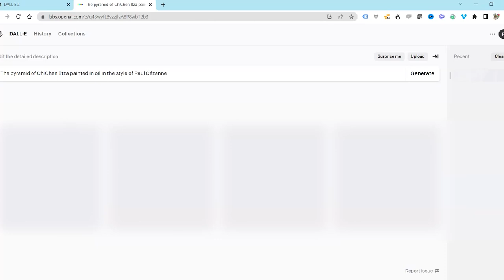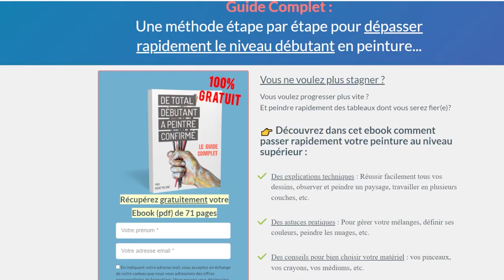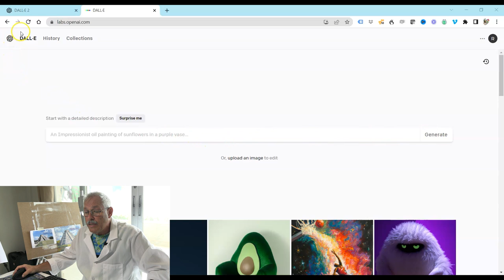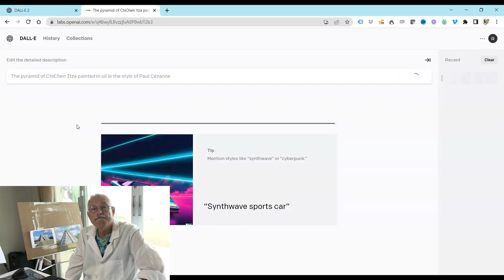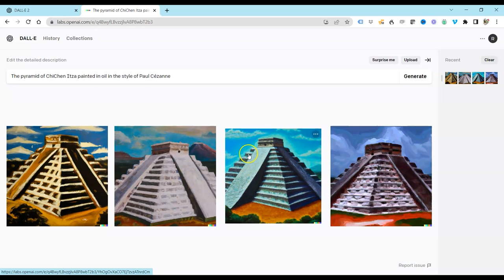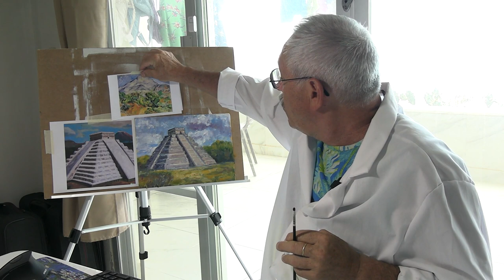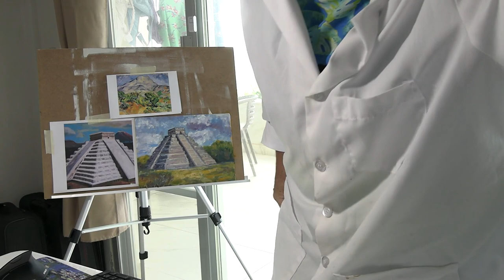L'INTELLIGENCE ARTIFICIELLE va-t-elle remplacer l'ARTISTE PEINTRE ? Verdict Sans Appel !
On ne parle que de l'Intelligence artificielle depuis quelques mois.
Donc aujourd'hui, j'ai décidé de me confronter à elle dans un duel de peinture !
À votre avis qui va gagner ?

🎨 Téléchargez gratuitement un ebook de 74 pages "De total débutant à peintre confirmé"